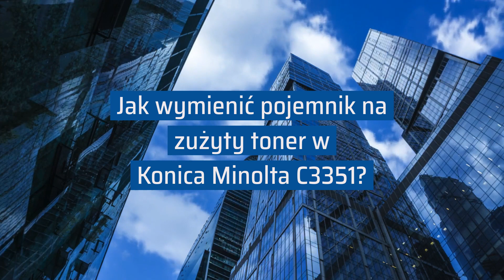Konica Minolta C3351 jak wymienic pojemnik na zuzyty toner w urządzeniu, instrukcja krok po kroku.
Konica Minolta C3350 Jak wymienić pojemnik na zużyty toner w urządzeniu. Zobacz jak łatwo wymienić pojemnik na zużyty toner, instrukcja krok po kroku.

Potrzebujesz urządzenia wielofunkcyjnego, pomocy w wyborze skontaktuj się z nami , Tel.: , Zapraszamy na naszą stronę ZOBACZ PROMOCJE

Od przeszło 25 lat zajmujemy się dostarczaniem do biur urządzeń kopiujących, drukujących i skanujących. Najlepszym dowodem na solidne podejście do naszej pracy jest zwiększająca się ilość stałych Klientów oraz chęć współpracy z nami wielu producentów urządzeń biurowych takich jak KONICA MINOLTA, BROTHER, KYOCERA czy CANON.

Zobacz jak łatwo wymienić pojemnik na zużyty toner w urządzeniu Konica Minolta C3351. Należy w pierwszej kolejności otworzyć pokrywę przednią. Lokalizujemy pojemnik na zużyty toner. Wkładamy dwa palce pod niebieskie strzałki i pociągamy do góry.  Można wyjąć pojemnik. Nowy pojemnik wyjmujemy z pudełka, wkładamy do maszyny i dociskamy. Zamykamy pokrywę przednią. Maszyna testuje się i sprawdza czy włożyliśmy toner poprawnie.

Film przygotowany przez BIURO INNOWACJE producenta programu do zarządzania urządzeniami w dzierżawie oraz producenta Terminala serwisowego.